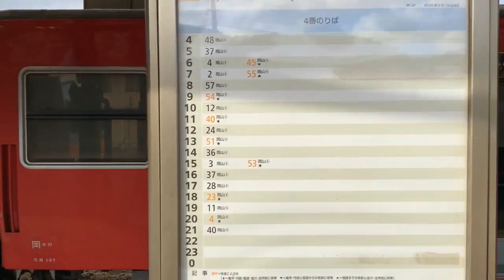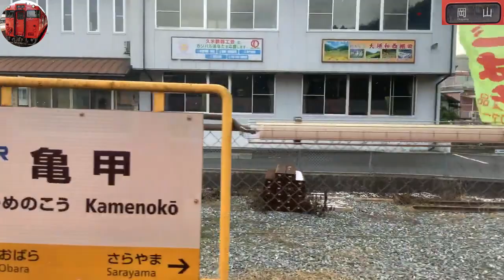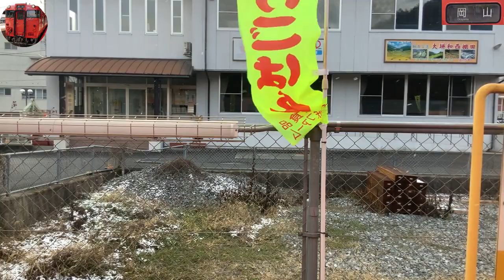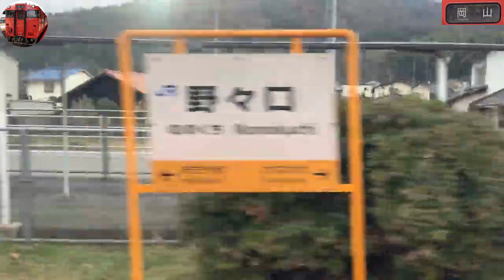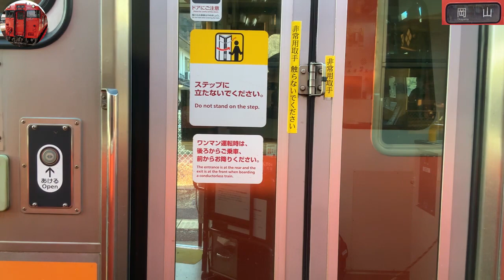SUB(2022年12月中旬撮影)普通津山→岡山キハ47 22右側面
2022年3月12日 改正
 列車番号 0
 ＪＲ津山線　始発：津山
 普通　岡山行き
 津山：休日ダイヤ
動画 着発時刻 駅
0:06:30 14時36分 津山
0:09:30 14時39分 津山口
0:09:30 14時39分
0:13:30 14時43分 佐良山
0:14:30 14時44分
0:19:30 14時49分 亀甲
0:20:30 14時50分
0:24:30 14時54分 小原
0:25:30 14時55分
0:28:30 14時58分 誕生寺
0:29:30 14時59分
0:33:30 15時03分 弓削
0:35:30 15時05分
0:40:30 15時10分 神目
0:41:30 15時11分
0:47:30 15時17分 福渡
0:48:30 15時18分
0:52:30 15時22分 建部
0:53:30 15時23分
1:02:30 15時32分 金川
1:03:30 15時33分
1:07:30 15時37分 野々口
1:08:30 15時38分
1:14:30 15時44分 牧山
1:15:30 15時45分
1:19:30 15時49分 玉柏
1:20:30 15時50分
1:23:30 15時53分 備前原
1:24:30 15時54分
1:28:30 15時58分 法界院
1:29:30 15時59分
1:32:30 16時02分 岡山 ９番線